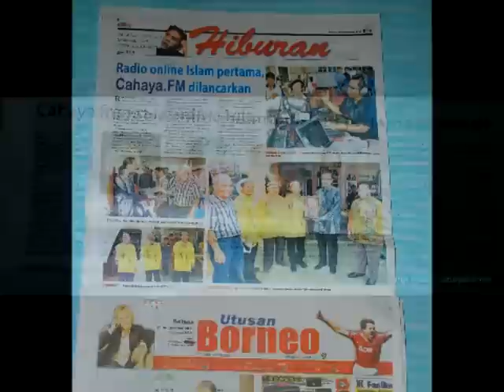Selamat Hari Raya Aidiladha 2010